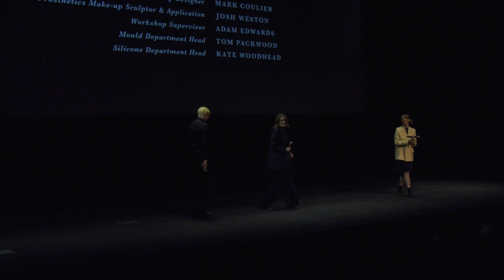THE ETERNAL DAUGHTER Q&A with Tilda Swinton | TIFF 2022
The team behind THE ETERNAL DAUGHTER in conversation with TIFF in advance of its premiere at the 2022 Toronto International Film Festival. This haunting mystery from director Joanna Hogg (The Souvenir) stars Tilda Swinton in a mesmerizing performance as a woman forced to confront past memories while visiting an eerily empty old manor.

The Eternal Daughter, the latest feature by Joanna Hogg (The Souvenir I & II), confirms the filmmaker as one of cinema’s great excavators of memory. A surprising and suspenseful take on the Victorian Gothic, Hogg’s film weaves her signature spaces haunted by the past, complex family dynamics, and traces of autobiography into a spellbound, expressionist vision.  The film begins in a thick, foreboding fog. The middle-aged Julie and her elderly mother — both played by the extraordinary Tilda Swinton — are led through a formal tree-lined driveway to their hotel, where they are to spend some quality time together, affording Julie the opportunity to glean details from her mother’s past in order to make a film about her life. All seems askew almost immediately, however, from a disagreeable receptionist (a pitch-perfect Carly-Sophia Davies) who refuses to grant them a good room despite near-total vacancy, a shabby view, and disturbing noises at night — to say nothing of the traditional but expertly employed ornate décor with mirrors and portraits multiplying the camera’s watchful gaze. In the rhythmic and ritual-like nature of their days — with the repetition of work, dinner, dog walks, and bedtime — the passage of time becomes increasingly blurred, and the film grows ever-more spooky as long-suppressed secrets arise. Elegantly shot on 35mm film in Panavi- sion, with an evocative score and howling, wintry winds, The Eternal Daughter’s narrative is suffused with the spectre of loss and the remembrance of things past, ingeniously playing with the conventions of the ghost story without abandoning a warm and humanist beating heart. And, of course, this is Hogg’s version of a ghost story, which means the creepy atmosphere is also occasionally disrupted by polite arguments and requisite dry wit.

Joanna Hogg was born in London. She has directed the features Unrelated (07), Archipelago (10), Exhibition (13), The Souvenir (19), and The Souvenir: Part II (21). The Eternal Daughter (22) is her most recent film.